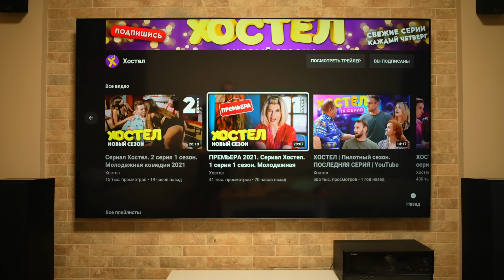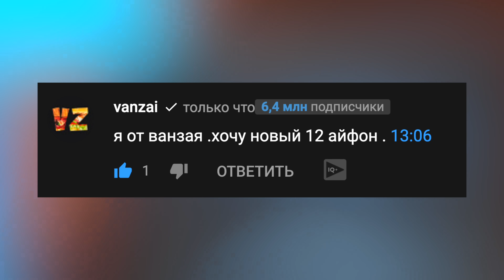ПРИГОТОВИЛИ ОГРОМНУЮ СВИНЬЮ ВЕСОМ 100 КИЛОГРАММ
Правила конкурса стали ПРОЩЕ! Для участия в конкурсе достаточно просто написать "Я ОТ ВАНЗАЯ! ХОЧУ АЙФОН! 13:06". 13:06 - это типа таймкод, где обнаружили ту самую КОРОБКУ. В первой серии - это 13:06. В других сериях - вам нужно найти самим! Вам не нужно ГАДАТЬ, что в коробке (как я сказала в своём видео). Просто пишите, что вы хотите АЙФОН!
ВСЕМ ПРИВЕТ .сегодня мы ПРИГОТОВИЛИ ОГРОМНУЮ СВИНЬЮ ВЕСОМ 100 КИЛОГРАММ